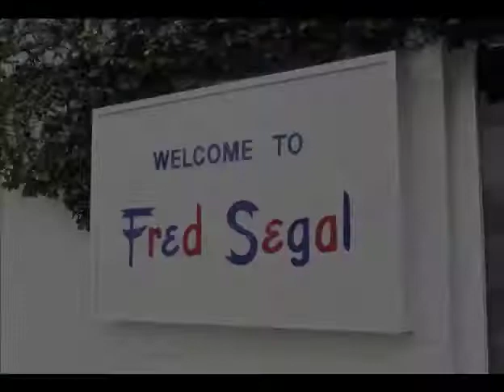GREENZYS PROMOTIONAL VIDEO